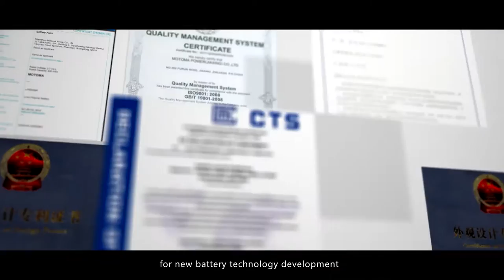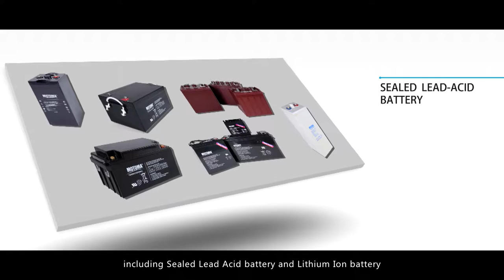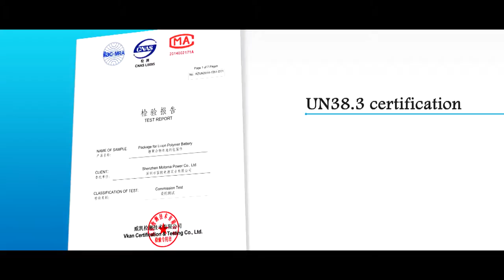MOTOMA Advertising video V15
Quality Creats Brand, Service Enhances Value.

Battery manufacturer since 1994, we are world wild exporter of more than 100 countries.